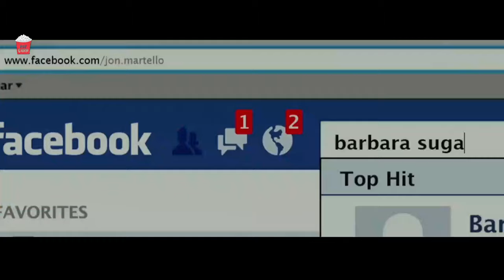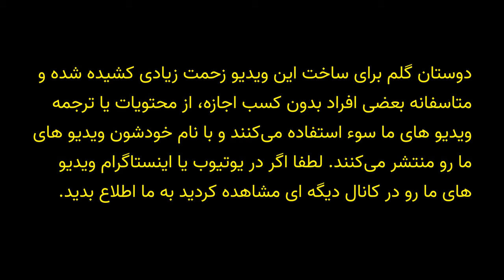معرفی فیلم از اسکارلت جوهانسون review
اگه خواستید فیلم کاملش رو ببینید توی کامنت ها درخواست بدید تا بذارمش توی کانال تلگرام